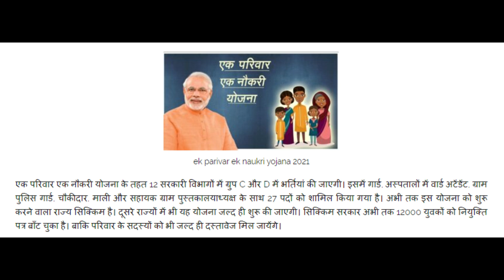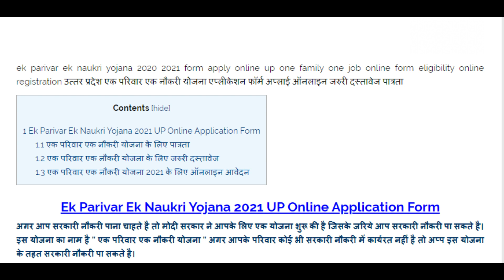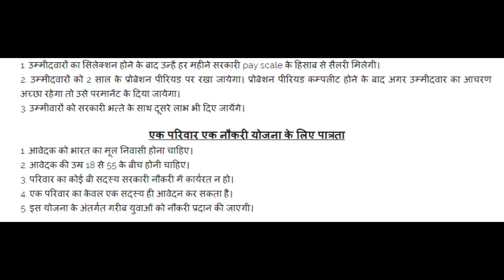349 ग्राम पंचायत एक परिवार एक नौकरी योजना | ek pariwaar rk naukri yojana kya hai | sarkari yojana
349 ग्राम पंचायत एक परिवार एक नौकरी योजना | ek pariwaar rk naukri yojana kya hai | sarkari yojana

Cover topic :-

1. एक परिवार एक नौकरी योजना ,
2. सरकारी योजना,
3. ek pariwaar rk naukri yojana kya hai,
4. महिला घर बैठे रोजगार,
5. महिला रोजगार योजना,

Hi Friends
                Ye video me apko bataya gaya hai ki kese 'sarkari yojna'  'सरकारी योजना'  mahila rojgar yojana 2021 | महिला रोजगार योजना | महिला घर बैठे रोजगार | ग्रामीण महिला रोजगार योजना se kese laabh le sakte hain,